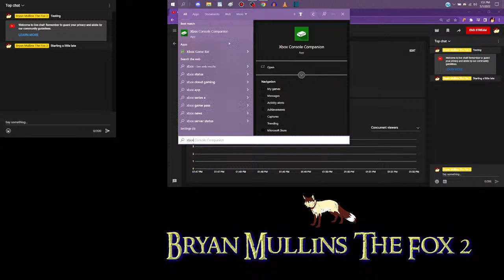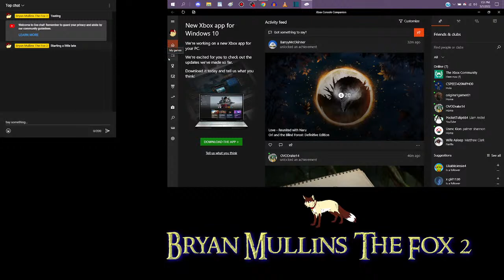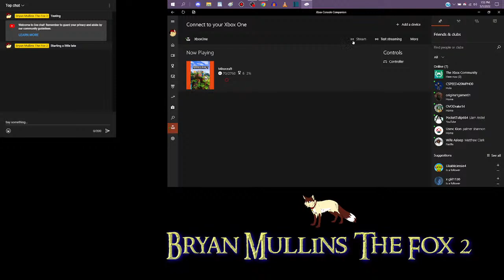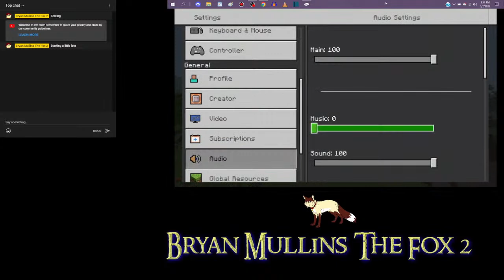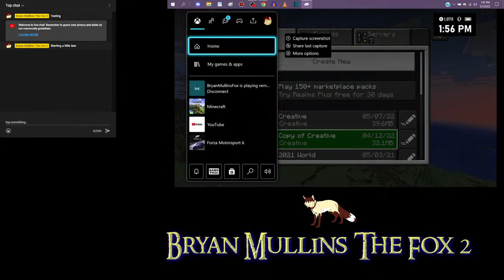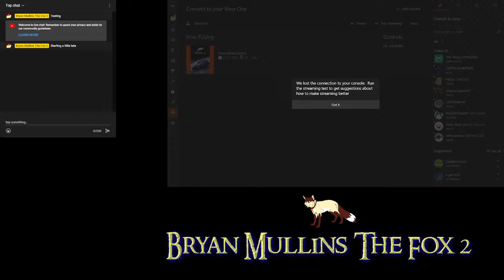Bryan Mullins The Fox's 23rd Birthday Stream!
Let's celebrate 23 years of life, I only have 2 more until my brain has fully developed.